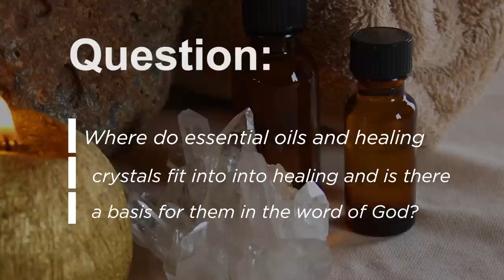Are healing crystals of the devil?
Question: Where do healing crystals and essential oils fit into healing and is there a basis for them in the word of God?